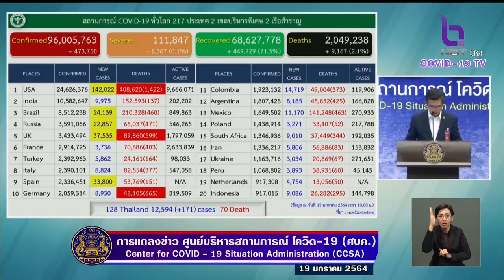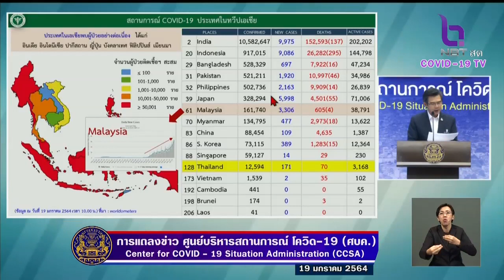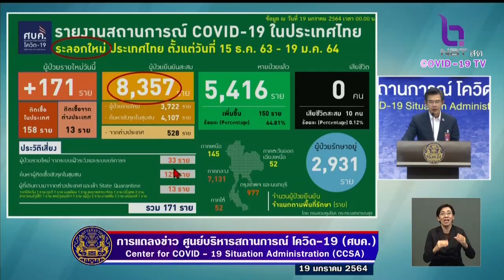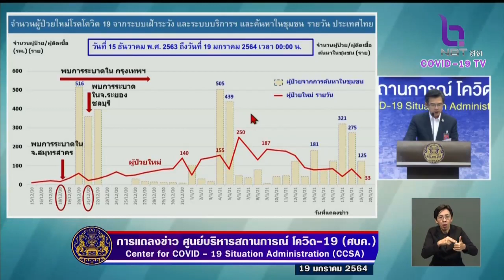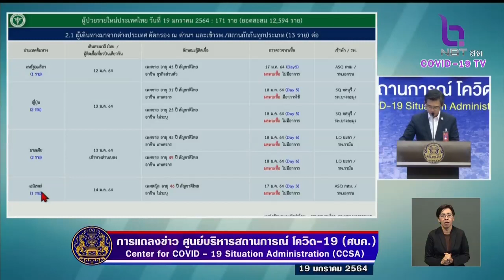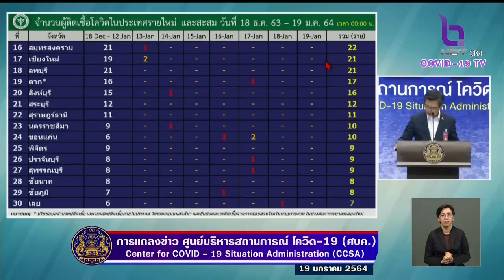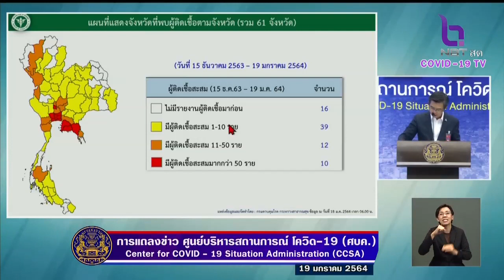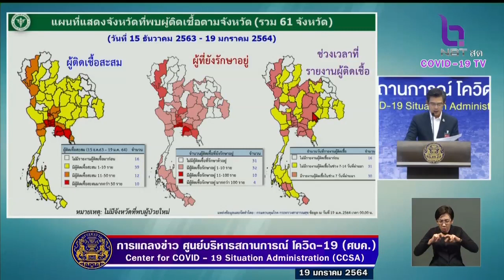ยอดติดเชื้อรายวัน 171 ราย สมุทรสาคร-กรุงเทพฯ น่าห่วงสุด l TNNข่าวเที่ยง l 19-1-64